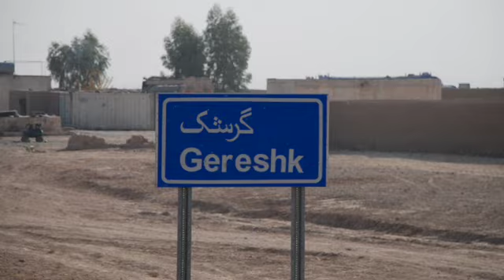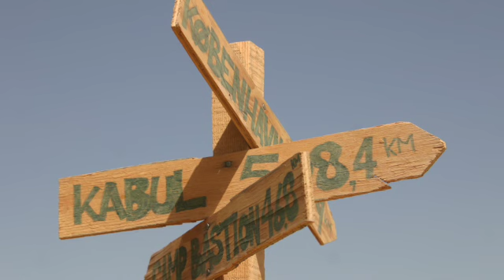Kim Kristensen - Tale ved Danmarks Veteraners Mindedag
Rigtig godt nytår

Den 22. december deltog vi i Danmarks Veteraner og Veteranstøttens mindedag på Kastellet. Her modtog hofmarskal Kim Kristensen Danmarks Veteraners æresmedalje.

I den anledning holdt Hofmarskallen en tale - en tale, som vi har fået lov til at viderebringe.

En tale og en tak til alle jer, der har været udsendt på mission til verdens brændpunkter.

Vi beklager lyden, men det var ikke planen, at det skulle optages, men vi fandt, at Kims ord var en video værd.
Rigtig godt nytår.